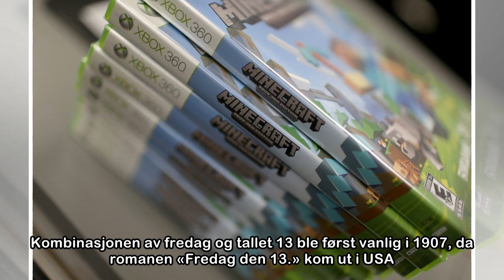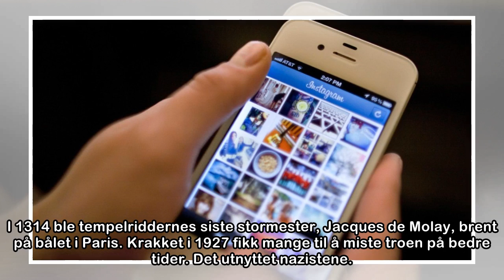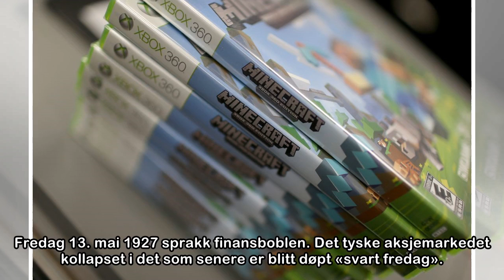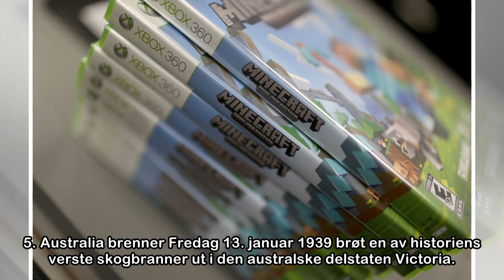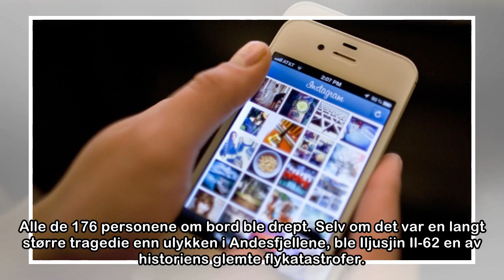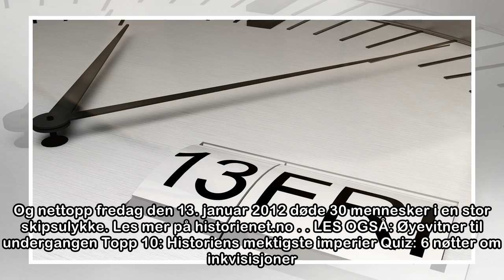Derfor betyr fredag 13. ulykke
Fredag har helt siden oldtiden vært en dag forbundet med sorg og lidelse. I det gamle Roma ble forbrytere henrettet på fredager, og ifølge Bibelen korsfestet romerne Kristus langfredag. Tallet 13 er i...